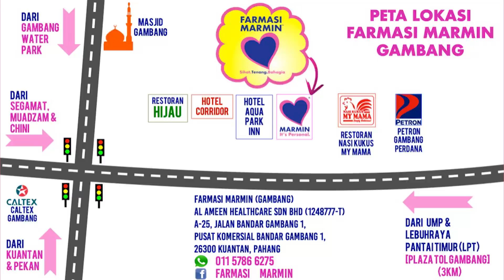CHEWIES VITAMIN DI FARMASI MARMIN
Mencari-cari vitamin untuk anak-anak untuk kuatkan antibody? Try Chewies!